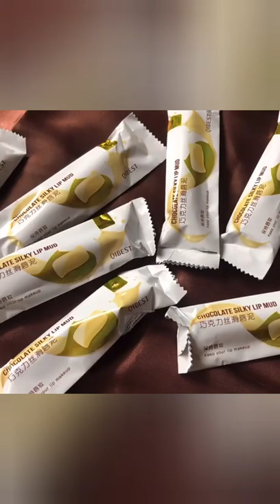QIBEST LipGloss Nude MatteChocolateLipstick Waterproof Long Lasting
QIBEST Lip Gloss 8 Colors Nude Matte Chocolate Lipstick Waterproof Long Lasting Women Red Lip Tint Velvet Lip Glaze Cosmetics

1. The texture is silky and comfortable like chocolate, the upper lip is silky and close to the lip skin, smooth, soft and not sticky; the color is saturated, easy to color, and a touch of rich color;

2. Velvet matte makeup effect can easily cover lip lines and highlight advanced lip makeup, super soft clay protects the lip skin and effectively prevents moisture loss;

3. Quickly form a film and waterproof, which can effectively prevent makeup removal caused by drinking water and pursing lips.

1. A touch of smoothness, rich color;

2. Dumb but not dry, covering lip lines;

3. Waterproof and hold makeup, not easy to stick to the cup.

About color
#600# Singapore Sling: Bright water red, similar to Scarlett red, painted with noble and cold temperament;

#601# Gin Fizz: White peach color, super tender summer MLBB color, natural and tender;

#602#Margarita：Like coffee melted into bright red roses, gentle and sweet;

#603# Dry Martini: Light milk tea color, painted in a very natural, day variegated color, creating a gentle and sweet makeup;

#604# Tequila Sunrise: Milk powder brown, gentle and pleasant sweethearts are sweet;

#605# Sex on the Beach Passion Coast: red-toned milky orange, white weapon;

#606# Long Island Iced Tea: Dirty pumpkin color, thin coating for gentle guests, thick coating full of aggressiveness;

#607# Alexander Alexander: Naked milk tea powder, the mouth is a softer brown, the thin coating is super-daisy, and the thick coating is cocoa color;

#609# Bloody Mary: Red-toned chocolate color, the upper lip has a high-level retro feel.

Link